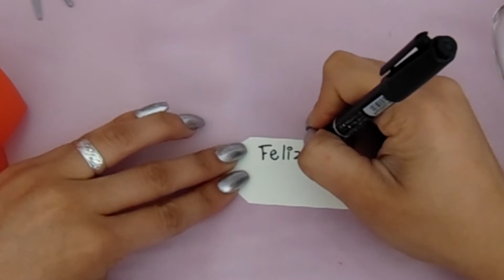12 Regalos fáciles para San Valentín 💌🍓 | Nixaha♡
Hola a todos aquí leas comparto estas ideas para SAN VALENTIN💞, súper fáciles y rápidos de hacer y sobre todo deliciosos, espero y les guste si fue así, no olviden darme manita arriba 👍 y compartan ⤵ con sus amigos lo hice con mucho cariño para ustedes 💖

Aquí les dejo mi Instagram por si gustan seguirme:
INSTAGRAM:  familia siga creciendo.